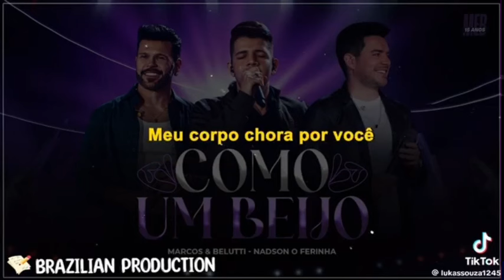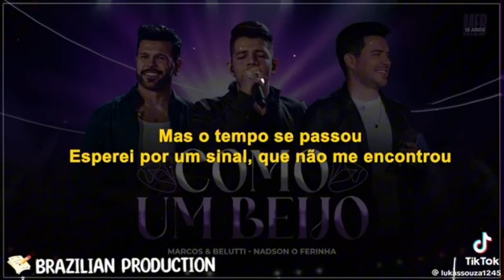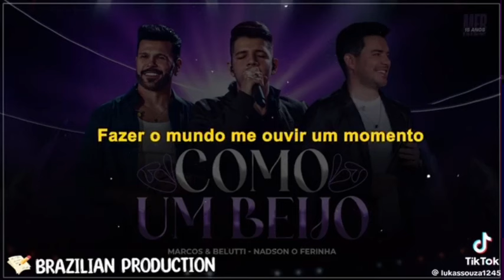Marcos & Belutti, ‪@NadsonOFerinhaOficial - Como Um Beijo (Letra)